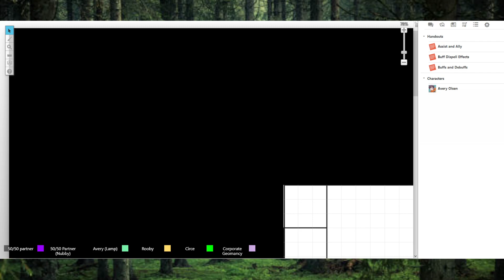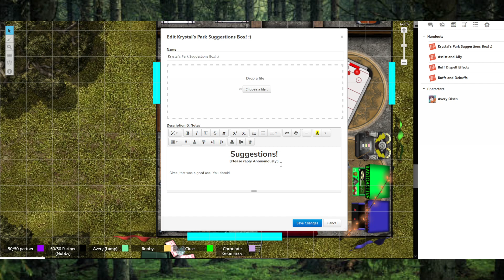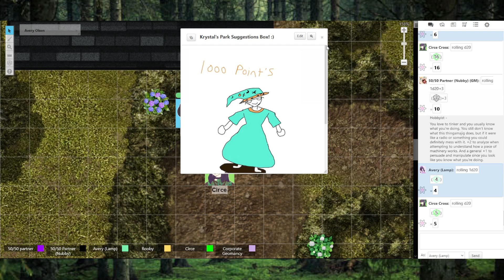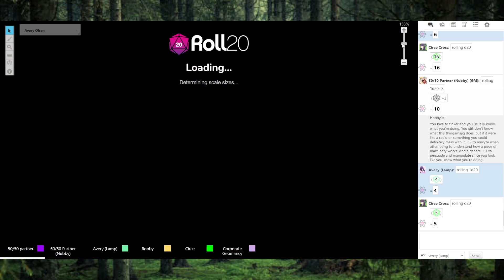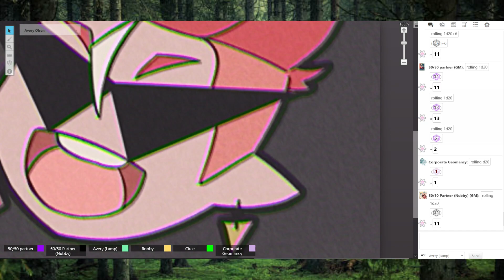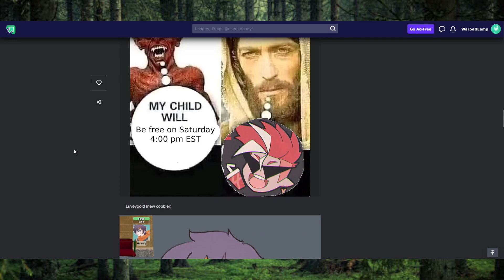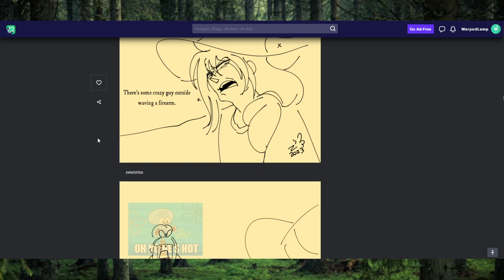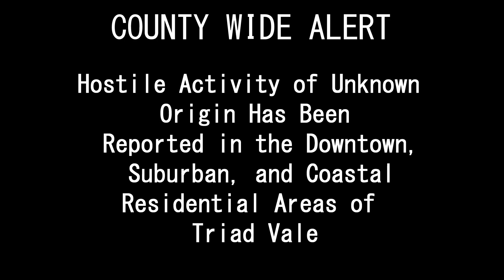Damn Strange Residence: Episode 0